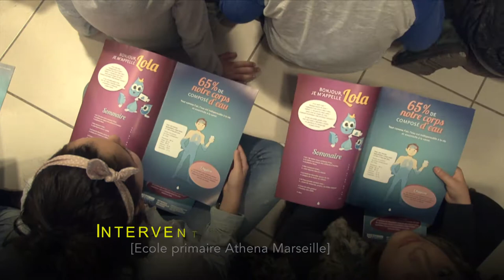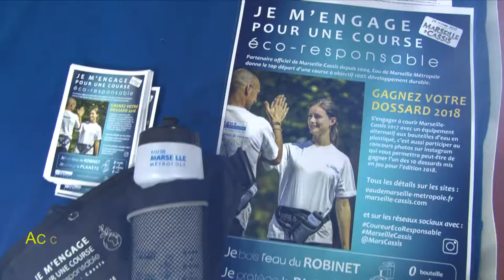Eaux de Marseille : une entreprise citoyenne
La Société des Eaux de Marseille affirme son rôle d'entreprise citoyenne en s'engageant dans de nombreuses actions auprès de divers publics.
C'est en informant, en sensibilisant, en étant sur le terrain au plus près des personnes que les salariés de la SEM donnent tous leurs sens à ces actions citoyennes.